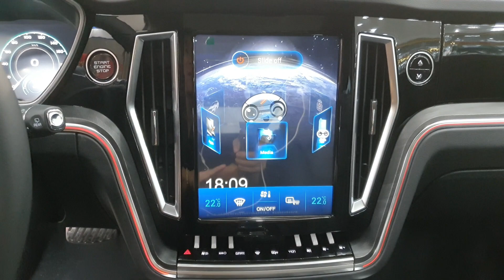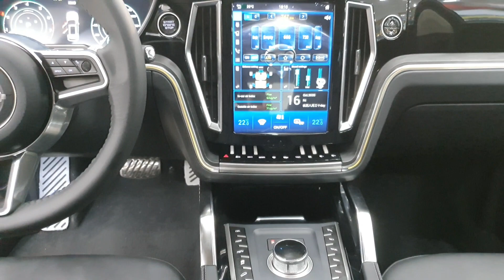XE 7 CHỖ 2020 GIÁ 638 TRIỆU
🎉ƯU ĐÃI SỐC LẾN ĐẾN 9𝟬.𝟬𝟬𝟬.𝟬𝟬𝟬🎉
🎁 Sở hữu ngay 𝐒𝐔𝐕 𝟎𝟕 CHỖ 𝐙𝐎𝐓𝐘𝐄 𝐙𝟖𝐋 DÀI 𝟒𝐌𝟗 chỉ với 𝟲3𝟴.𝟬𝟬𝟬.𝟬𝟬𝟬 khi quý khách đặt cọc mua xe từ ngày 𝟬1/10 đến 𝟑𝟬/10
⏩ Đặc biệt hỗ trợ trả góp lên đến 𝟕𝟎% lãi suất siêu tiết kiệm
👉 Chính sách hậu mãi:
🔹 Bảo hành 3 năm hoặc 100.000 km .
🔹 Chi phí bảo dưỡng thay thế linh kiện siêu tiết kiệm .

🚗 𝐙𝐎𝐓𝐘𝐄 𝐙𝟖𝐋 là mẫu 𝐒𝐔𝐕 đang được đ𝐚́𝐧𝐡 𝐠𝐢𝐚́ 𝐜𝐚𝐨 tại thị trường Việt Nam
🚗 ZOTYE Z8L sở hữu động cơ: 2.0 Turbo. Cùng với hộp số DCT - Ly hợp kép. Nâng cấp cải tiến với hệ thống phun xăng trực tiếp GDI cùng với hệ thống điều phối van biến thiên thông minh kép DUAL VVT giúp gia tăng
🔹Công suất : 231 mã lực
🔹Momen xoắn tối đa: 350/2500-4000
🔹Đạt tốc độ tối đa lên đến 200(Km/h).
🔹Mức tiêu hao nhiên liệu 9L/100km

🚗Xe nhập khẩu nguyên chiếc, kiểu dáng SUV, 07 chỗ ngồi. Xe sở hữu kích thước: [ Dài: 4910 mm, Rộng: 1933 mm, Cao: 1755 mm].

🔺 NGOẠI THẤT : Cửa sổ trời toàn cảnh, gạt mưa sau, Gương cụp điện, sấy kính, Gập gương tự động, Đèn logo, Giá nóc, Mâm đúc, bậc bước điện, Hệ thống ống xả thể thao, Đuôi cá, kính an toàn phía sau.

🔺 NỘI THẤT: Hệ thống nội thất sang trọng hiện đại, nhằm đem đến cho khách hàng những trải nghiệm tuyệt vời trên xe:
Nội thất da, Ghế lái chỉnh điện 6 hướng, Ghế phụ điều chỉnh điện 4 hướng, Ghế hành khách điều chỉnh cơ 4 hướng. Vô lăng bọc da, Gương chiếu hậu chống lóa, cửa gió hàng ghế sau, Đèn cảnh báo mở cửa .

🔺 HỆ THỐNG THÔNG MINH : Hệ thống điều khiển BOSCH - Đức, Hệ thống báo lỗi tự động, Núm xoay chuyển số bằng điện tử, Chìa khóa thông minh, Mở cốp thông minh bằng chân, Cốp điện, Camera lùi, Màn hình giải trí 10 inch đa chức năng, 8 loa âm thanh chất lượng cao, Điều hòa tự động 2 vùng độc lập .

🔺 HỆ THỐNG AN TOÀN:
🔹 Hệ thống chống bó cứng phanh
🔹 Hệ thống phân bổ lực phanh điện tử
🔹 Hệ thống cân bằng điện tử
🔹 Hệ thống chống trơn trượt
🔹 Hệ thống hỗ trợ lực phanh khẩn cấp EBA/BAS
🔹 Hỗ trợ khởi hành ngang dốc
🔹 Phanh tay điện tử
🔹 Cảm biến áp suất lốp
🔹 6 Túi khí an toàn
⚡️SỞ HỮU NGAY KIỆT TÁC CÔNG NGHỆ ZOTYE Z8L CHỈ VỚI 𝟔𝟲𝟖 TRIỆU VNĐ ⚡️
𝐊𝐘𝐋𝐈𝐍 𝐆𝐗𝟔𝟔𝟖
🏤Đại lý Hải Phòng : 68 Phạm Văn Đồng, P. Anh Dũng, Q. Dương Kinh, TP. Hải Phòng.📲 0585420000 Mr Giang
🏤Đại lý Hà Nội: 378 Ngô Gia Tự, Quận Long Biên,TP. Hà Nội 📲 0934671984 Mr Dương
🏤Đại lý Hồ Chí Minh: C5/15 Phạm Hùng, Quận Bình Chánh, TP Hồ Chí Minh
" RẤT HÂN HẠNH ĐƯỢC ĐÓN TIẾP VÀ PHỤC VỤ QUÝ KHÁCH HÀNG"